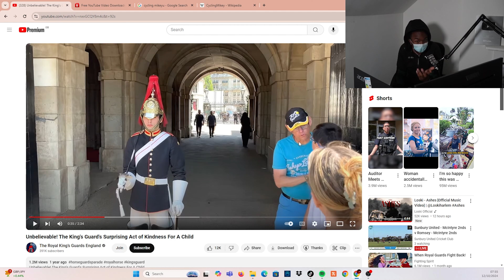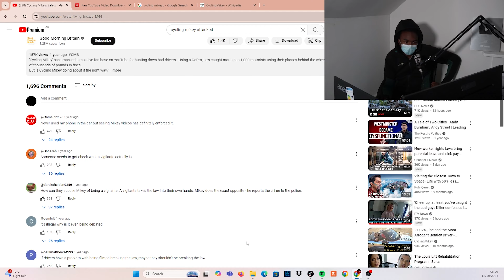The Most Hated Man In The UK...